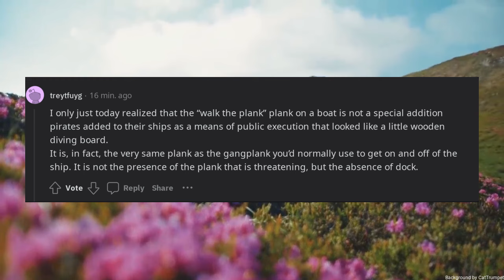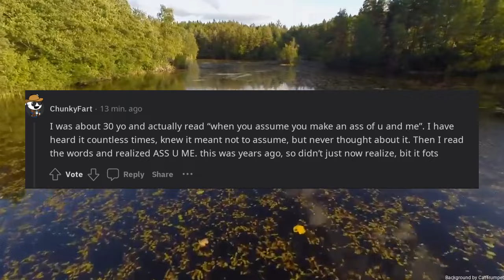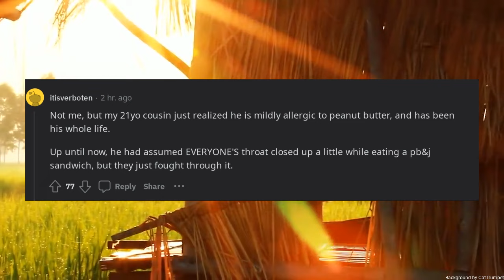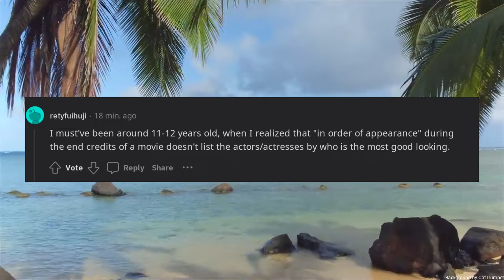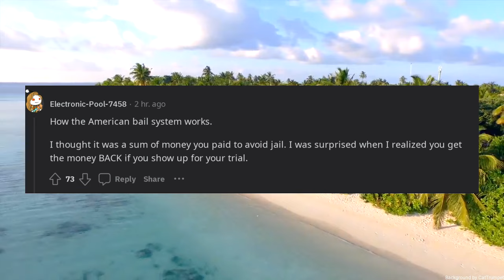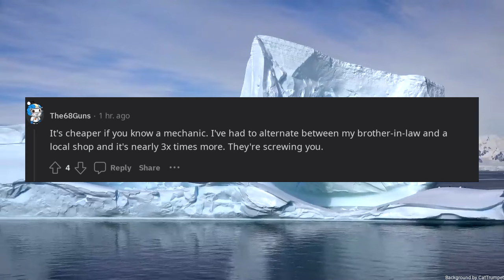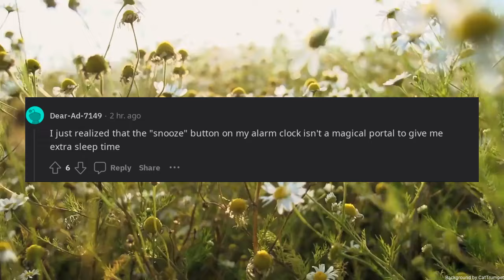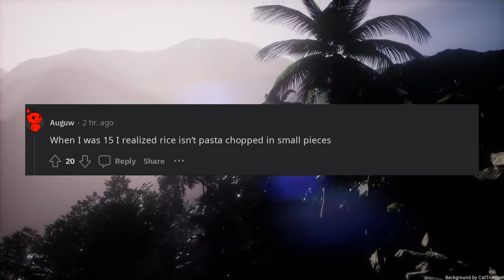What really obvious thing have you only just realized